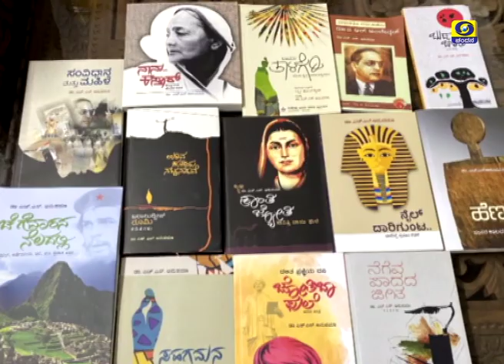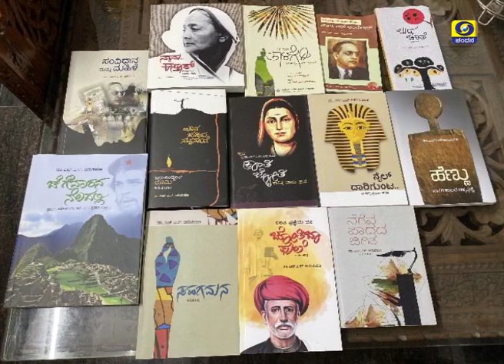Writer Dr. H S Anupama in Shubhodaya Karnataka | 24- 01-2020 | DD Chandana